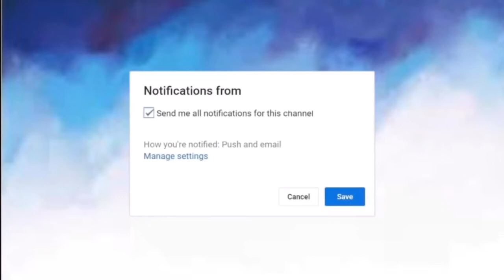𝘍𝘪𝘳𝘴𝘵 𝘋𝘢𝘺 𝘖𝘧 𝘏𝘪𝘨𝘩𝘴𝘤𝘩𝘰𝘰𝘭/ 𝘞𝘰𝘬𝘦 𝘶𝘱 𝘢𝘵 5 𝘢𝘮🥱